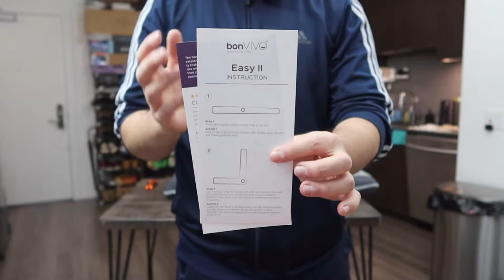Should You Buy? bonVIVO II Foldable Floor Chair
Are you in search for the best foldable floor chair to use at home or in the office? Check out the video to find out if this product is for you!

If you want:
bonVIVO II Foldable Floor Chair